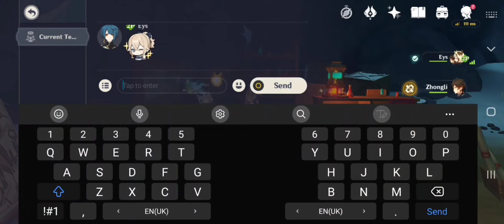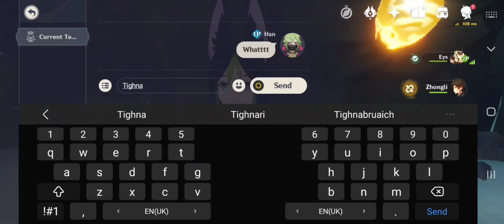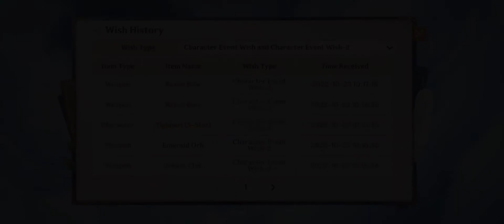Pulling Albedo and got another hubando (⁠ ⁠╹⁠▽⁠╹⁠ ⁠)